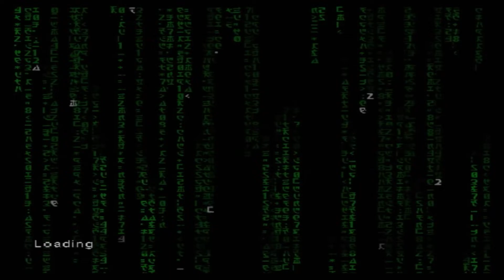9. Enter the Matrix Commentary - Ghost - Trinity and Ghost